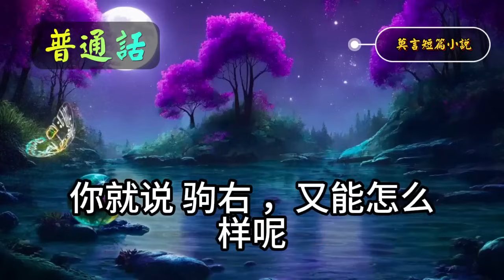👌 莫言的經典短篇小說：《普通話》“他們把一塊豬肉，用柴棒插著，舉到她面前，問：這是什麽？她用普通話說：豬肉！一個人撲上去，把那塊豬肉硬塞進她嘴裏，說：讓你豬肉，讓你豬肉！你說駒右就饒了你！”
她真是倔犟，把豬肉從嘴巴裏吐出來，說：你們可以殺了我，但是豬肉不是駒右！莫言